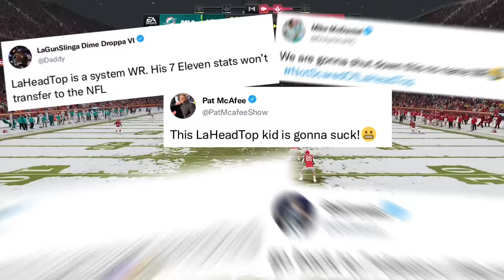If the Greatest WR Ever Joined the Chiefs…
The Kansas City Chiefs’ receiving core can’t catch a football even tho Patrick Mahomes puts it right in their bread basket. So, after trading the entire Wide Receiver roster to the Butterfingers Factory, the Chiefs added LaHeadTop Hail Mary VI to the offense!

Since the Chiefs finally have a WR that can catch a ball, let’s see how unstoppable their offense is…

6.9K LIKES?